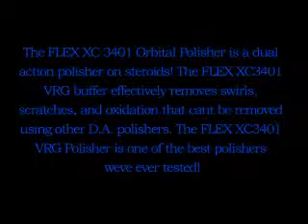Flex XC3401VRG Orbital Action Polisher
The FLEX XC 3401 Orbital Polisher is a dual action polisher on steroids! The FLEX XC3401 VRG buffer effectively removes swirls, scratches, and oxidation that cant be removed using other D.A. polishers. The FLEX XC3401 VRG Polisher is one of the best polishers weve ever tested! The orbital rotation of the FLEX XC 3401 Polisher simulates the circular movement of the human hand while polishing.